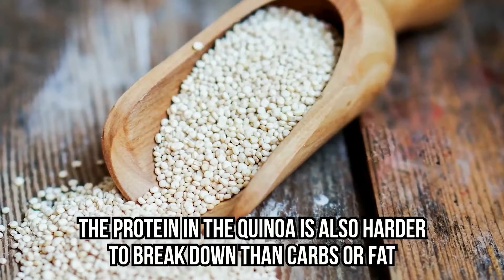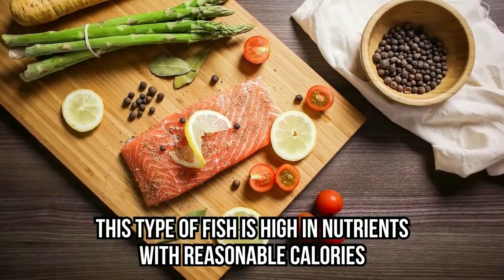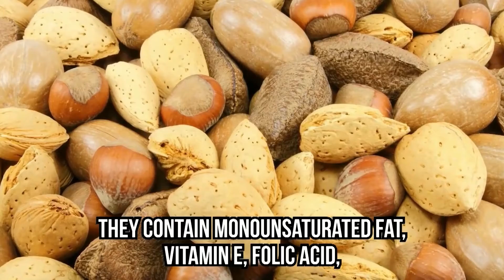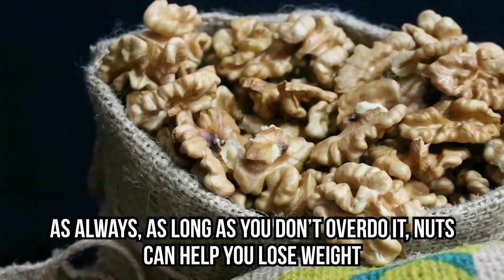7 Best Weightloss Healthy Foods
Add in lean protein, low-fat dairy, and whole grains. Once a steady eating pattern has been established, your body will feel more comfortable. There may be a period when your body is wondering where the sugary foods went, but you'll feel better than ever once you're over the hump.

The following videos used by us are from the creators who published their videos under the creative commons tags under the privacy policy of youtube.